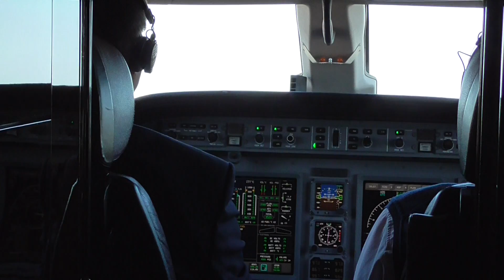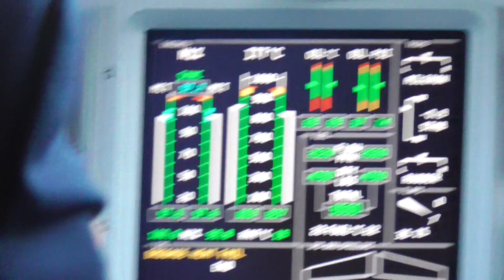Flight Deck Takeoff - Stuttgart, Germany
A view from the flight deck of a Cessna Citatation Soverign 680 (Registration : D-CEIS) during takeoff roll from runway 25 at Stuttgart Airport, Germany (STU) on the afternoon of 30th March 2017.
This flight was originally due for Cork, Ireland (ORK) but due to fog at Cork it operated to Kerry Airport, Ireland (KIR) instead.